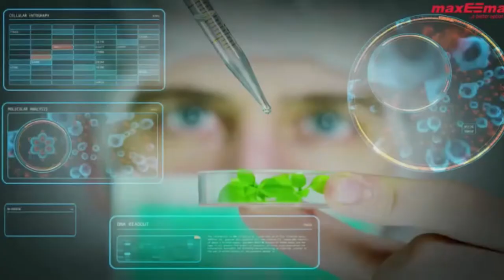Manufacturer, exporter, and suppliers of Organic Bio- Pesticides, Bio-Stimulants & Nutrients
maxEEma Biotech takes honor in introducing itself as one of the pioneers in the industry when it comes to a complete range of certified organic/biochemical agro-chemicals with respect to soil and crop care (crop protection and bio-stimulants). We have been working in this area of research since 1997 and now happen to be the Top Indian Organic Crop Care Company with state of art production facility as per GLP/GMP standards. Within a span of a couple of years of its establishment maxEEma has to its credit both ISO 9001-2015 (Quality Management System Certification) and ISO 14001:2015 (Environmental Management System Certification). maxEEma product range possesses Organic Certification as per IFOAM and NPOP standards.

maxEEma has used the miracles of science to introduce a range of innovative organic crop protection and nutrition products using new Green Chemistry-based solutions. It offers 360 Degree solutions for the pest and nutrition problems of crop, seed & soil to the global farming community. maxEEma as of date is truly a better option in the myriad of other companies with highly intellectual knowledge and information base and rich source of purest organic, herbal, pesticides, and microbial ingredients. maxEEma enjoys the reputation of being a benchmark setter for other firms in this business domain. On-field Product Performance has enabled maxEEma to stay far ahead of other prominent players in the domain of organic crop care formulations.